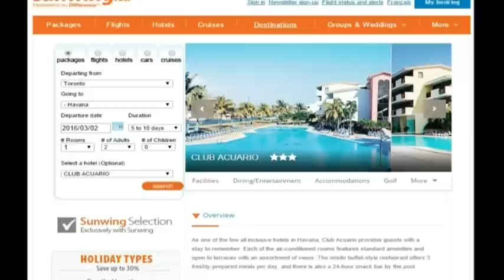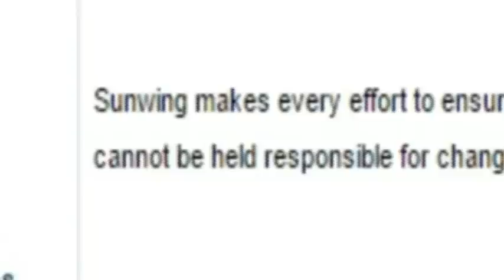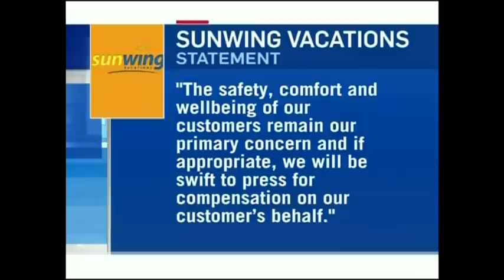Ontario man's dream vacation to Cuba becomes nightmare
A dream vacation in Cuba, turned into a nightmare for a Windsor man. Rich Garton reports.